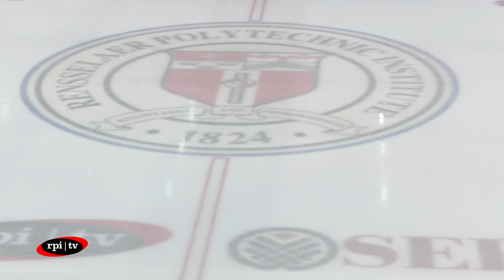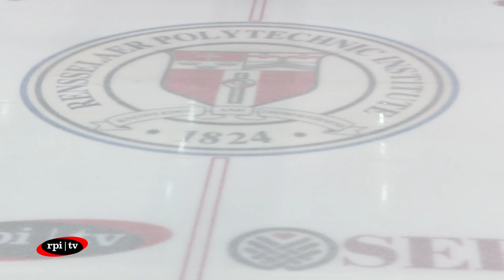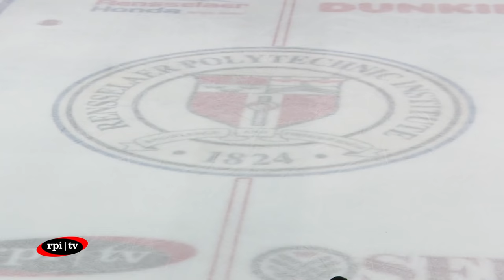RPI Men's Hockey vs Brown University